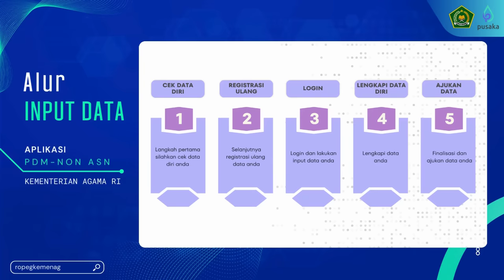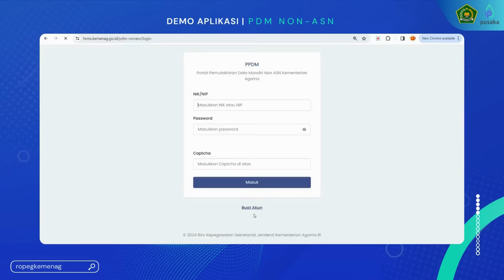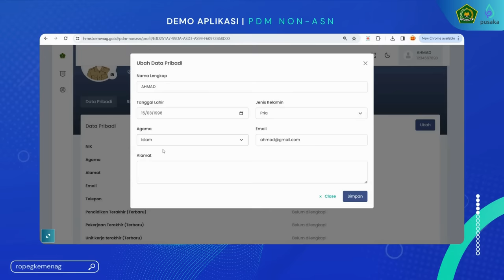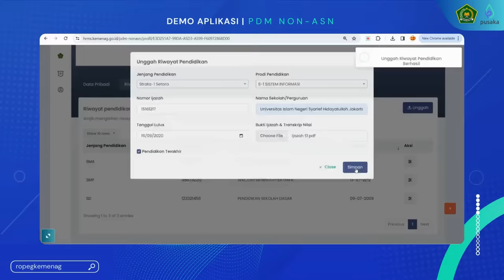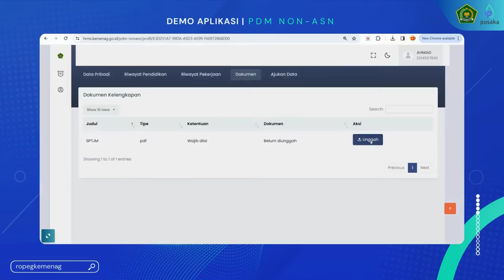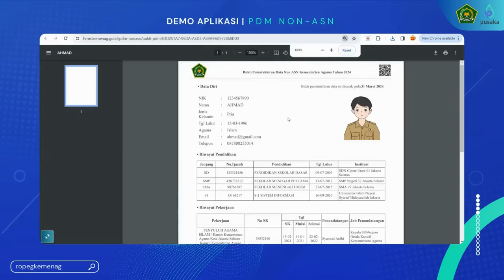Tutorial PDM Non ASN Kementerian Agama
Tutorial atau tata cara Pemutakhiran Data Mandiri Non ASN Kemterian Agama.